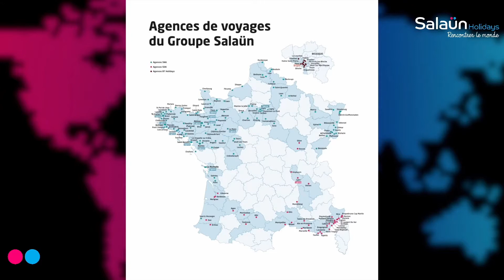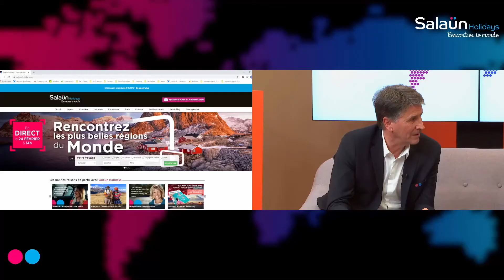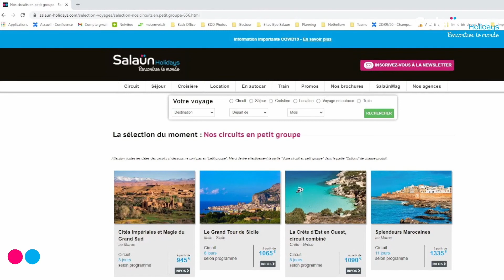Les nouvelles tendances voyages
Nos spécialistes échangent à propos des nouvelles tendances voyages et du tourisme de demain.